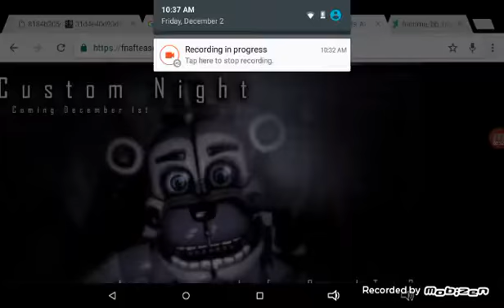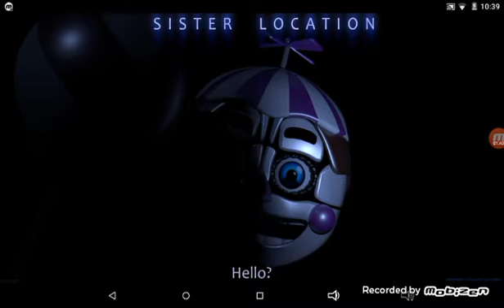Funtime bb !!?!!?!!?!!?!!?!!?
Scottgame.com